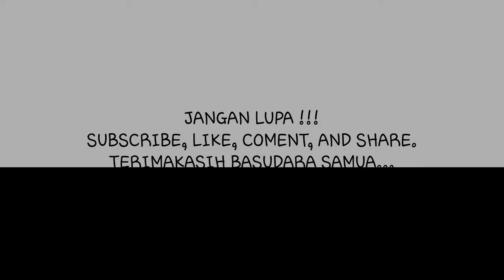Vlog"15¶ Luar Biasa Hasil Trip Hari Pertama||Desa Jerwatu Aru Utara. Kab.Kep. Aru||Puskesmas Jerwatu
Banyak2 terima kasih kepada bpk Kepala Puskesmas Desa Jerwatu (Paet Unmehopa) serta seluruh staf jajaran (team kesehatan) yg sda bersedia menampung dn mensuport kegiatan Spearfishing slma 4 hari berturut2🙏🙏 meskipun berdinas di daerah pelosok yg jauh dri keramaian namun selalu tersenyum,,gembira dan tetap Semangat.
nuansa kekeluargaan sangat kental sekali baik sesama staf maupun dgn masyarakat
sekitar👍👍👍semoga dedikasi dan pelayanan kalian yg tulus kpd Masyarakt desa Jerwatu dibalas setimpal oleh Tuhan Yang Maha Kuasa Amen🙏